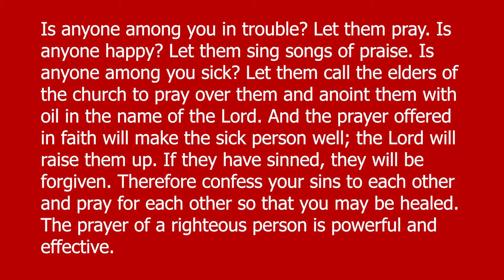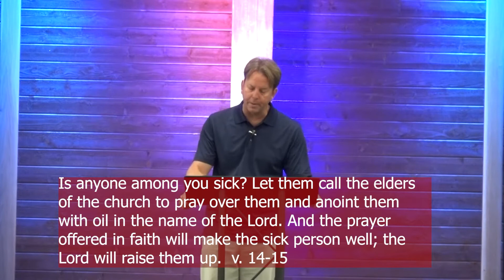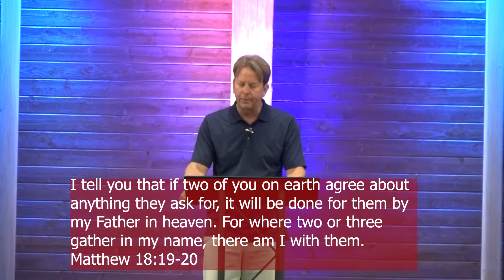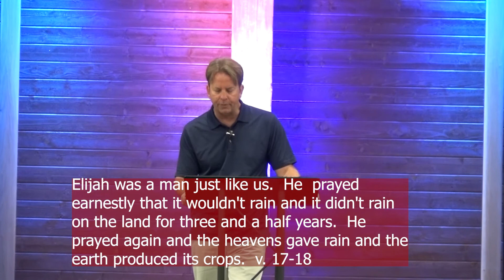The Power & Priority of Prayer - April 11, 2021